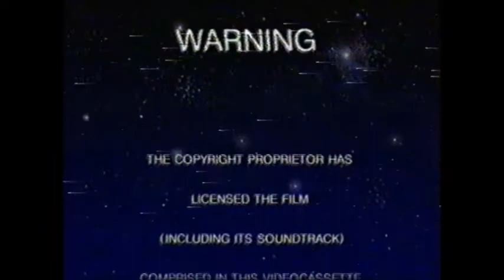VHS Opening #321 Opening to my 1988 UK VHS of Batteries Not Included